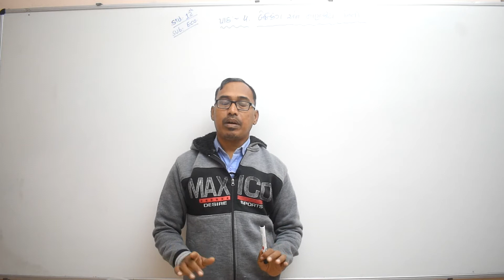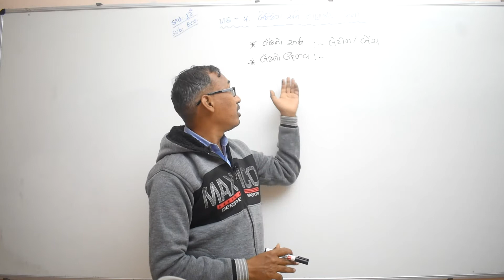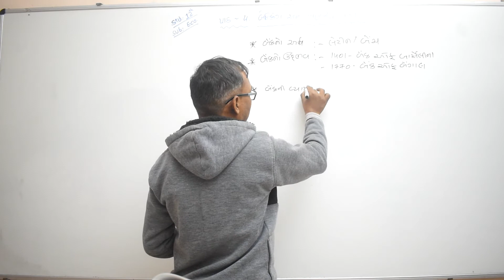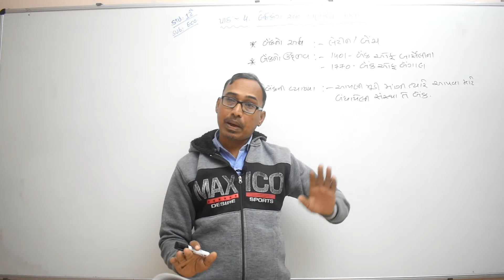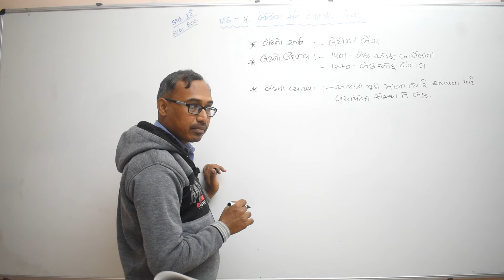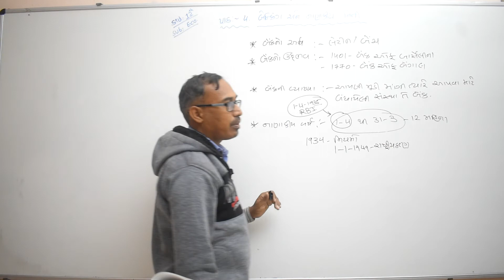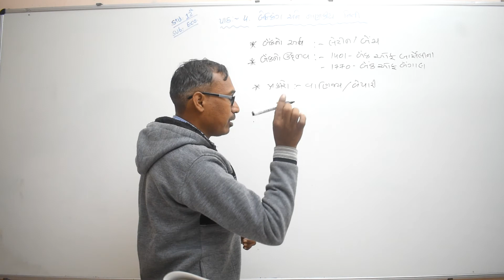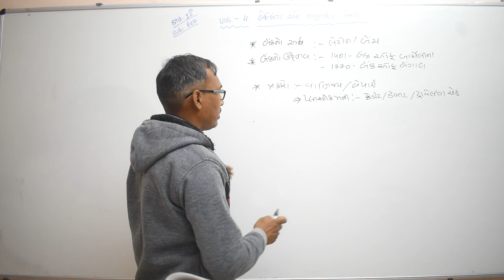Class 12 પાર્ટ 2 વિષય ઇકોનોમિકસ ,બેંકિંગ અને નાણાકીય સ્થિતિ